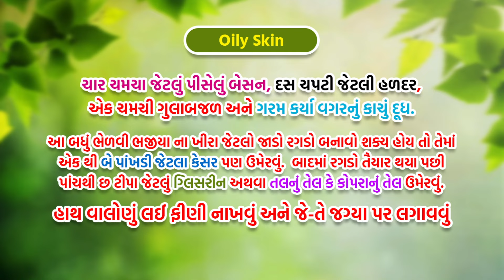Oily Skin ( તૈલીય ત્વચા ) નો આસાન અને અસરકારક ઘરગથ્થુ પ્રયોગ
યોગાલય દ્વારા બનાવેલ તેલ, સૌંદર્ય લેપ, શેમ્પૂ  તેમજ અન્ય વસ્તુ, દવાઓ ઘરે બેઠા ઓનલાઈન મંગાવી શકો છો.

વંદે માતરમ !!
યોગાલય માં આવતા લોકો તેમજ અન્ય લોકો સુધી માહિતી પહોચાડ્વા નો એક પ્રયત્ન છે!!

અહી અમે આપને યોગ, આહાર, આયુર્વેદ અને આધ્યાત્મ વિષે માહિતી આપીશું!! આપ અમને પ્રતિપ્રશ્ન પણ કરી શકો છો.. આપને કોઈ મુંજવણ છે તો અમને જણાવો!!

યોગાચાર્ય હરીશભાઇ વૈદ | Sarvopathy Yogalaya

5, Amar Jyot Shopping Center, Opp. Indra Complex, Spandan Circle, Manjalpur, Vadodara.

હાથ પગ ના વાઢિયા, ચામડીનો સુકારો, અનિન્દ્રા, કેલ્સિયમ ની કમી, અને ખરતા વાળ માટે ઉપયોગી મિશ્રણ.
પંદર દિવસ માં 3 ઇંચ પેટ અને 4 કિલો વજન ઘટાડો!! | How to lose weight in one week